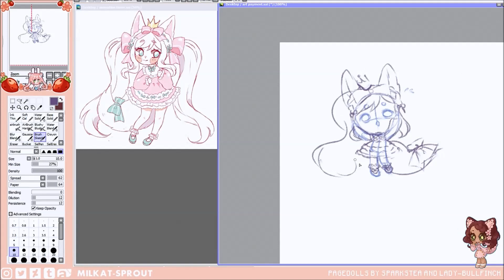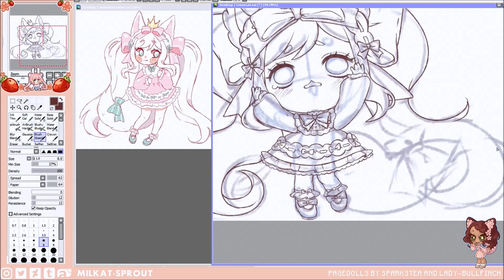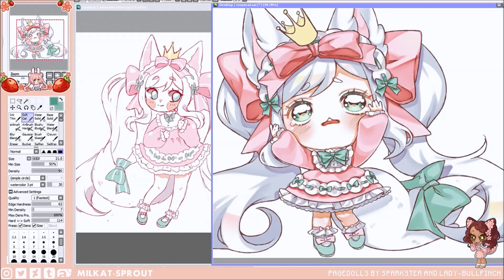【SAI Speedpaint】Art Payment [2/4] ★ Dango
⇩⇩      INFO BELOW     ⇩⇩

One of the chibis I drew to pay off 2 adoptables!

Character belongs to Teliwis
Do not use, edit, trace or heavily reference my art.

❥ Finished Art:
DA: tba
❥ Tools / Programs used:
Huion NEW 1060PLUS (8192)
Paint Tool SAI
OBS
Windows Movie Maker